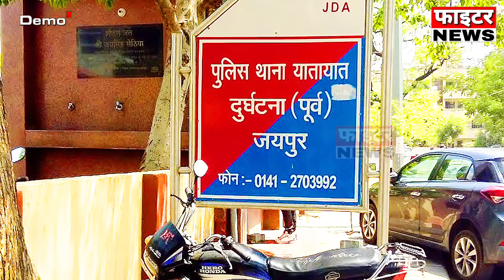26 जुलाई : राजस्थान की सुबह 6:15 बजे की 15 बड़ी खबरे। Fighter News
Fighter News

About This Video :

26 जुलाई : राजस्थान की सुबह 6:15 बजे की 15 बड़ी खबरे।